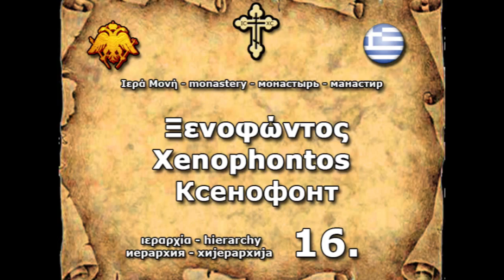16 - Манастир Ксенофонт